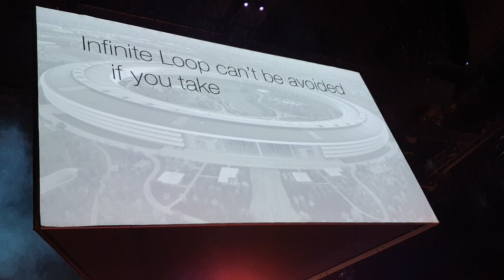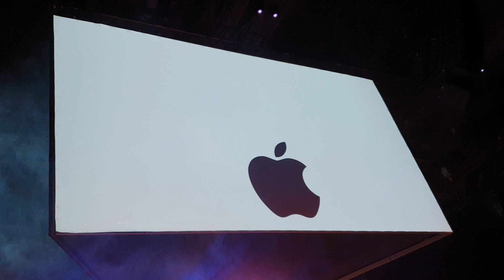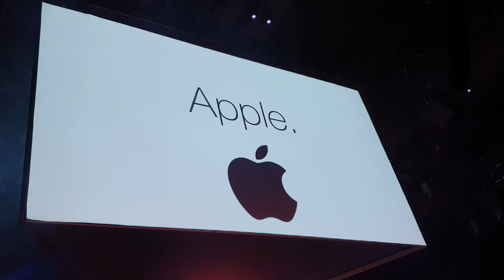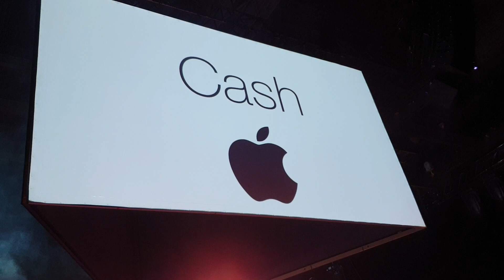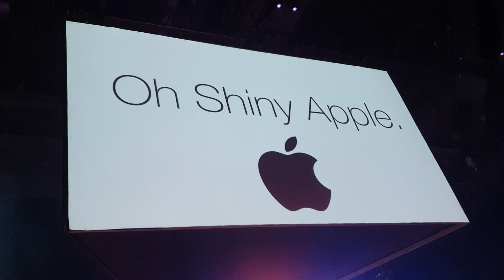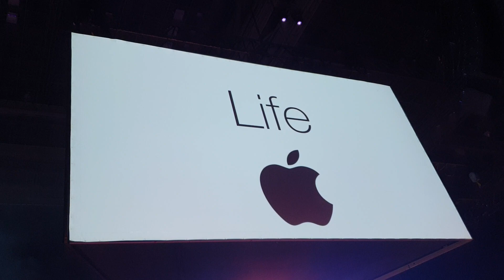Dylan Beattie and the Linebreakers ft Mark Rendle - MacLife (Live at NDC Oslo 2019)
A software-themed parody of Blur's "Parklife"

Vocals: Mark Rendle
Video, guitar and backing vocals: Dylan Beattie
Bass guitar: Don Syme
Keyboards: Vagif Abilov

Music: "Parklife" by Blur. Written by Graham Coxon, Dave Rowntree, Damon Albarn, Alex James.

Parody lyrics by Mark Rendle and Dylan Beattie

Video recording by Lucian Popescu

Recorded live at NDC Oslo, 20 June 2019